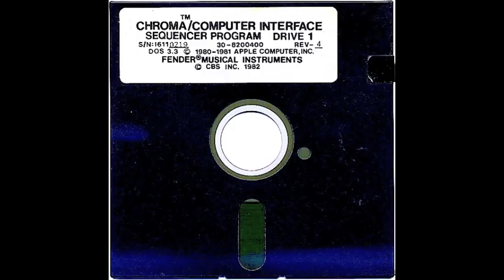Diskette - Leaves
16 yrs, Unsigned, London, UK